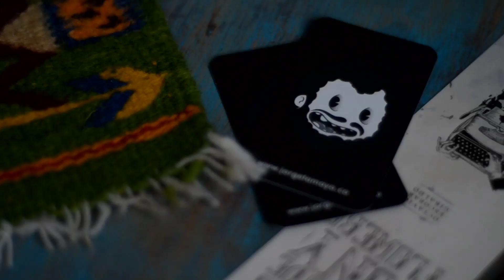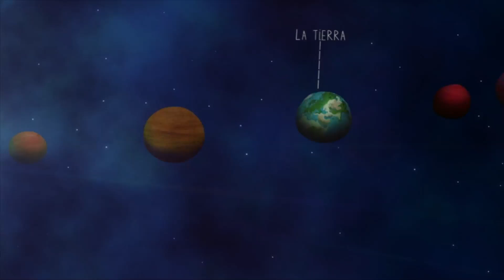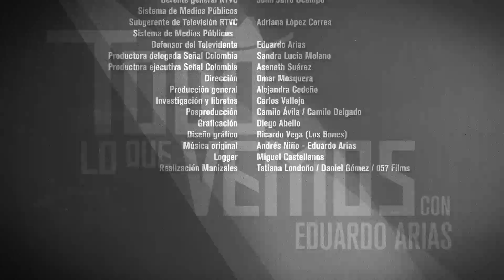Todo lo que vemos - 406 - Capítulo completo - Sábado 20 de mayo